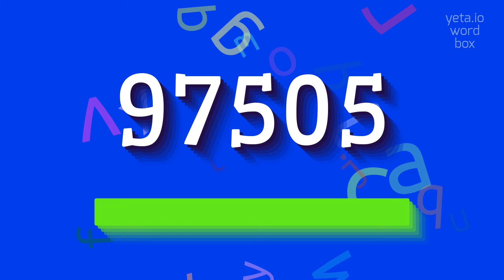How to say "97505"! (High Quality Voices)